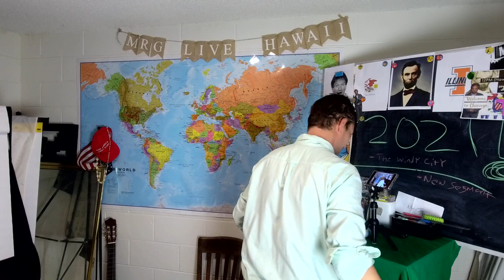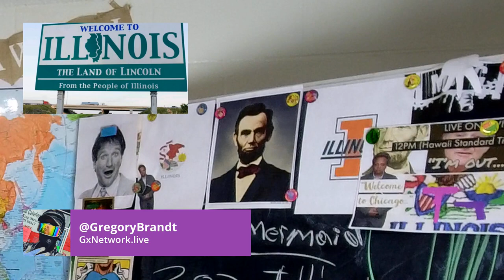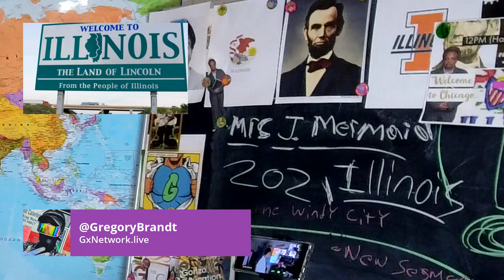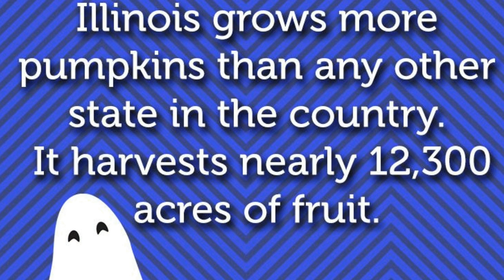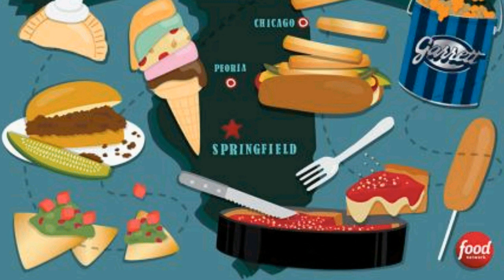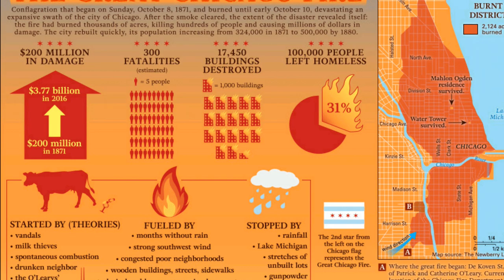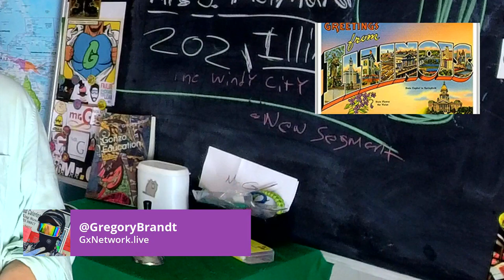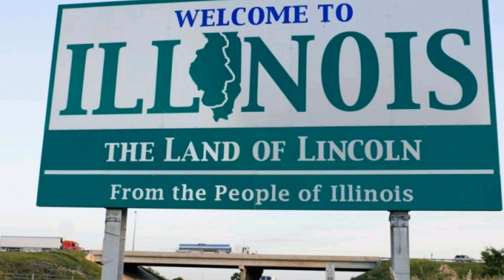Mr.G LIVE || U.S. STATES || "ILLINOIS" || LIVE CLASSROOM || ONLINE EDUCATION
Follow Gregory Brandt (Mr.G) on Twitch and YouTube and JOIN THE Gx CLASSROOM LIVE! Monday-Friday